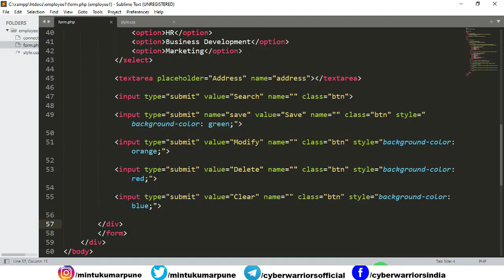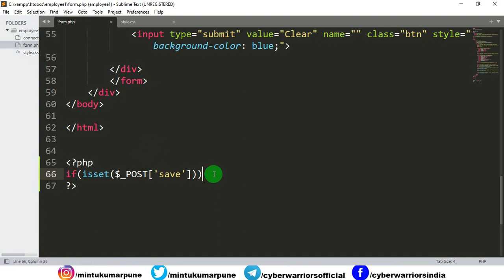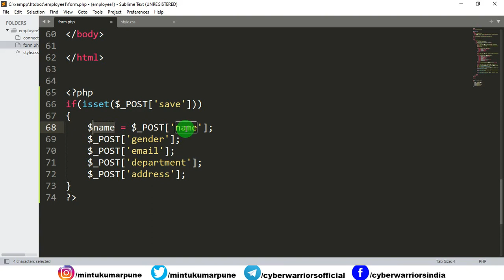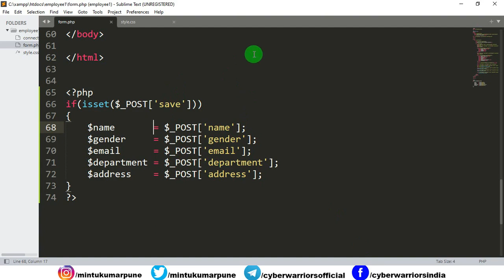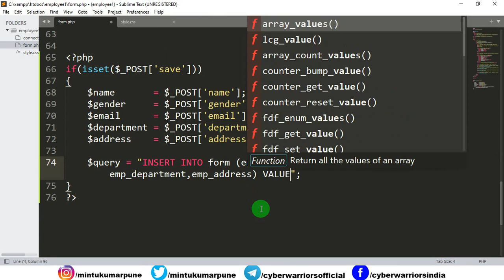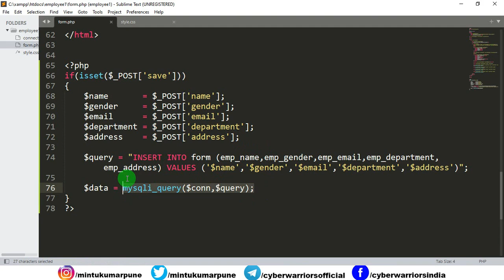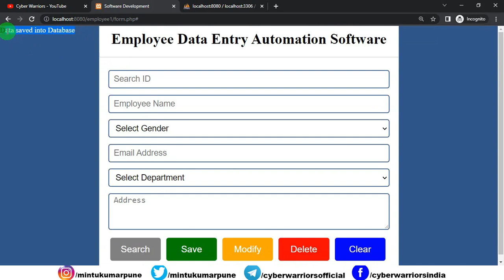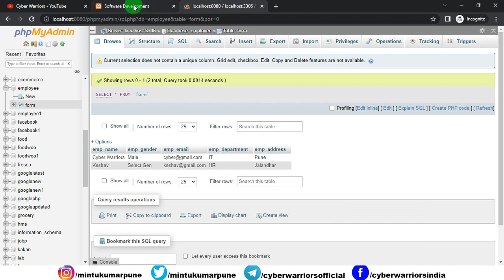How to send store HTML Form data into Database Send Form data in MySQL database PHPMyAdmin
In this video, I will teach you How to send HTML/ PHP for data in the PhpMyAdmin MySQL database in detail. Following up in this video we will see how to create a connection between the form and the database and after that how to fetch the values from the HTML form to PHP and then store them in the MySQL database.